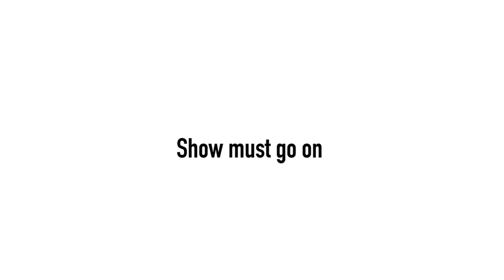MORRISON ORCHESTRA feat. RONNIE ROMERO - SHOW MUST GO ON (LIVE)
Παγκόσμια πρεμιέρα  στην Ελλάδα!
Επιτυχίες των  Queen, συμφωνική ορχήστρα, μια ροκ μπάντα και  μια μεγάλη φωνή του ροκ του 21ου αιώνα, ο Ronnie Romero
Αθήνα | Θέατρο Πέτρας | Κυριακή  11 Ιουνίου

Morrison Orchestra - THE SHOW MUST GO ON (Live on September 11, 2018)